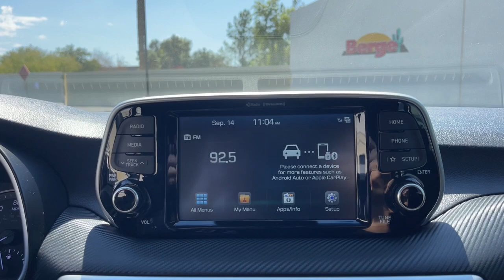2019 Hyundai Tucson Mesa, Gilbert, Chandler, Tempe, Queen Creek, AZ P10318A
Black Noir Pearl Used 2019 Hyundai Tucson SEL available in Mesa, Arizona at Berge Mazda Volkswagen. Servicing the Gilbert, Chandler, Tempe, Queen Creek, AZ area.

Black Noir Pearl 2019 Hyundai Tucson SEL FWDbr6-Speed Automatic with Shiftronic 2.4L I4 DGI DOHC 16VbrbrOur Family To Yours With Only The Best Hand Picked Pre-Owned Vehicles For Sale At The Best Prices!brbrServing The Valley For Over 40 Years!brbrRecent Arrival! Odometer is 10100 miles below market average! 22/28 City/Highway MPG